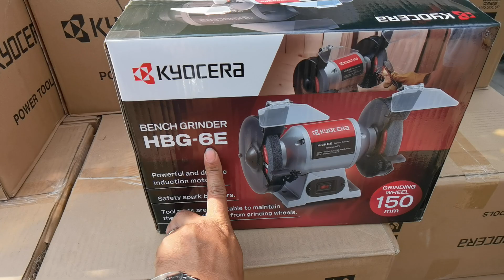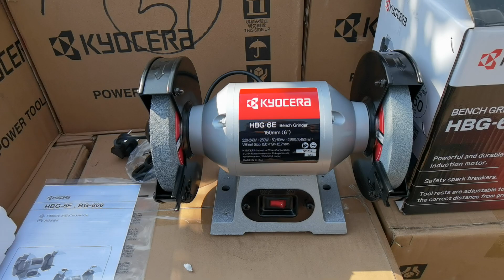MÀI 2 ĐÁ KYOCERA HBG-6E 250W. 0914466462 AN NGUYEN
Máy mài hai đá 150mm Ryobi HBG-6E
Máy mài 2 đá
Công suất 250W 220v
Đường kính đĩa mài/cắt150mm
Tốc độ không tải vòng/phút
Đường kính đá mài 150mm